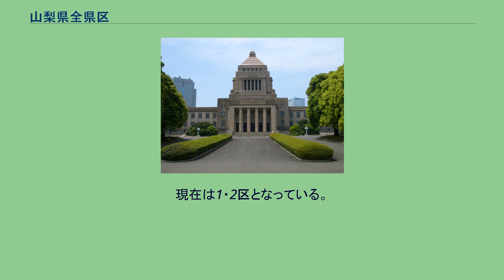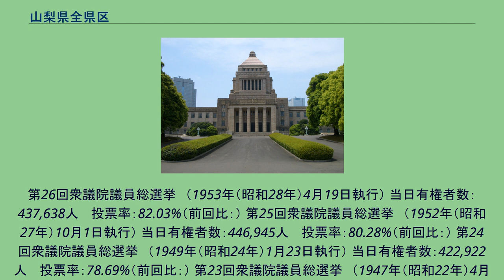山梨県全県区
山梨県全県区（やまなしけんぜんけんく）は、かつて存在した衆議院の選挙区。
議員定数は5。
第40回衆議院議員総選挙まで使用され、その後小選挙区制移行のため1～3区へ分割された。
現在は1・2区となっている。
478人 　投票率：88.51%（前回比：） 第30回衆議院議員総選挙　（1963年（昭和38年）11月21日執行） 当日有権者数：467,977人 　投票率：84.36%（前回比：） 第29回衆議院議員総選挙　（1960年（昭和35年）11月20日執行） 当日有権者数：459,521人 　投票率：84.62%（前回比：） 第28回衆議院議員総選挙　（1958年（昭和33年）5月22日執行） 当日有権者数：453,140人 　投票率：86.49%（前回比：） 第27回衆議院議員総選挙　（1955年（昭和30年）2月27日執行） 当日有権者数：441,873人 　投票率：82.21%（前回比：）